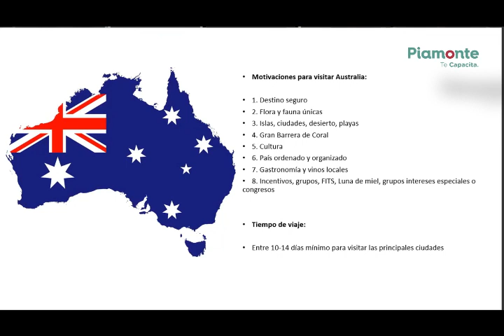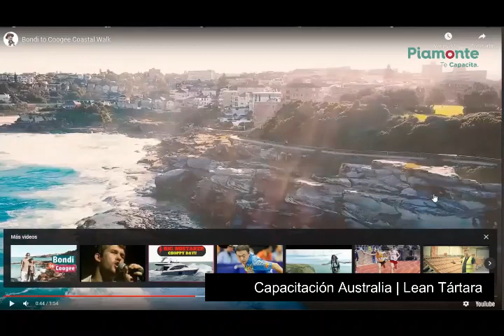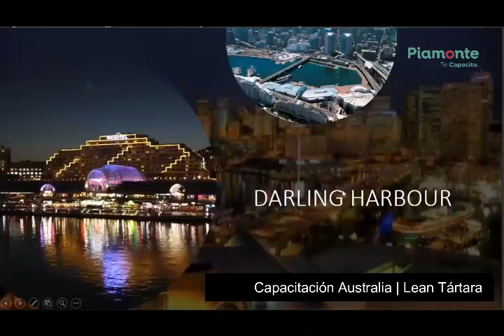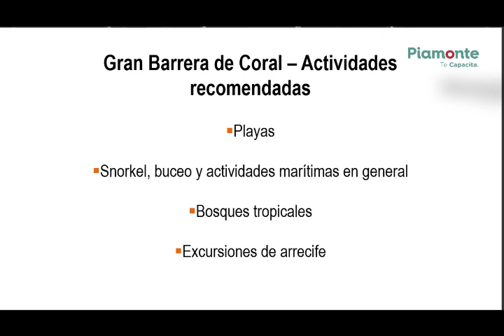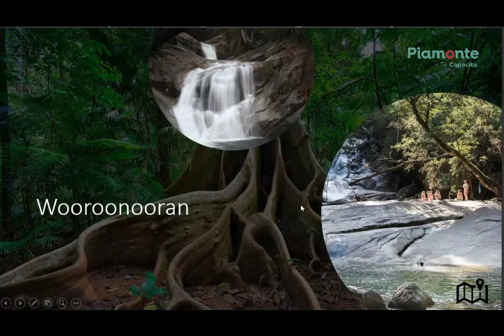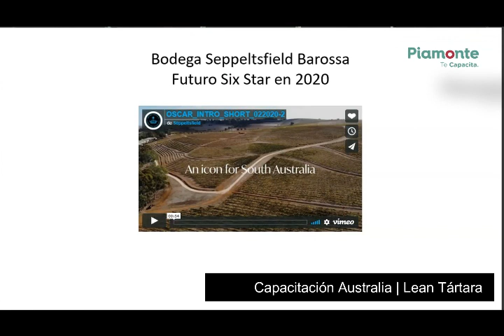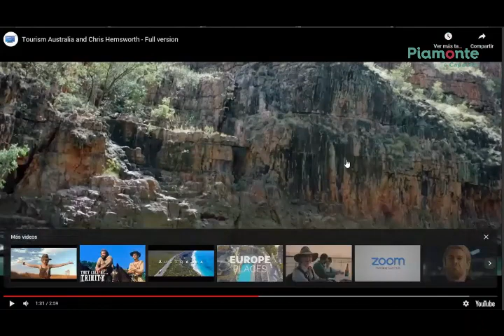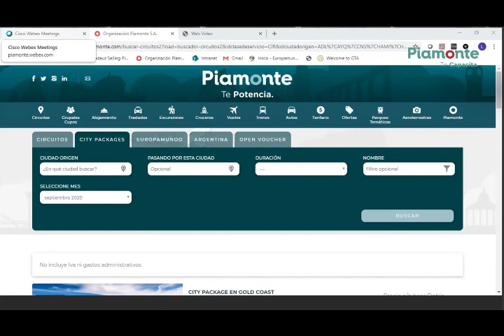Capacitación Online | Australia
Capacitación Online para Agentes de Viaje. Destino Australia.
Transmitida el 8 de Abril del 2020